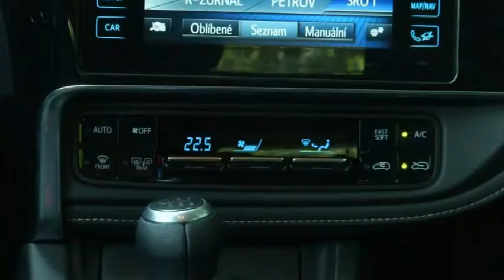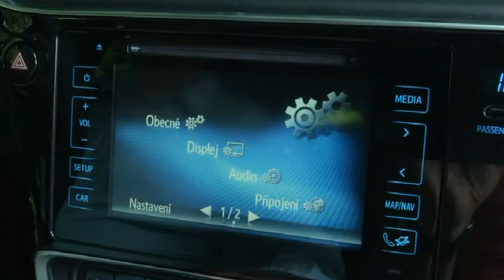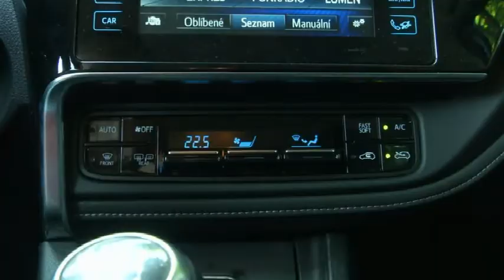TOYOTA Auris 1,2 T